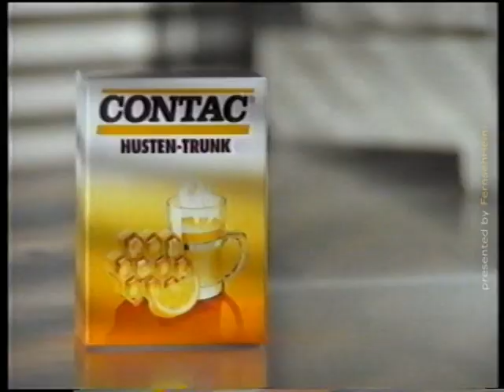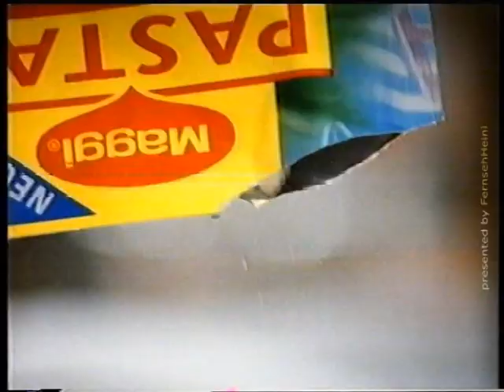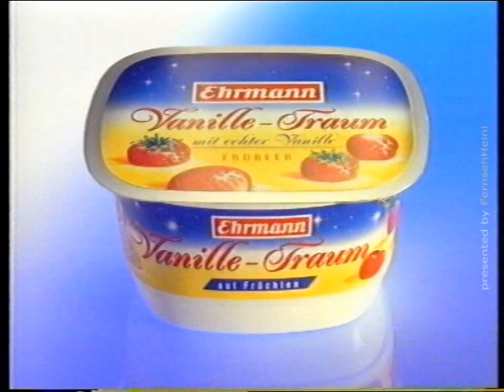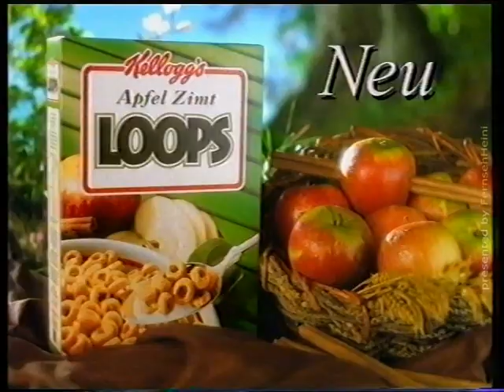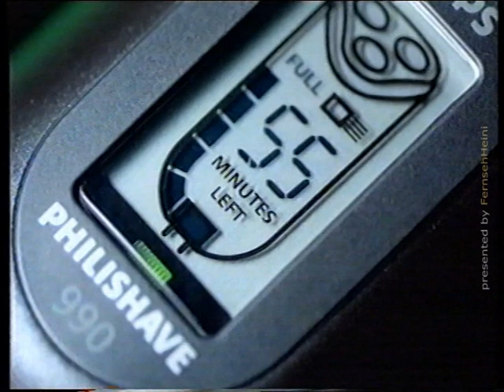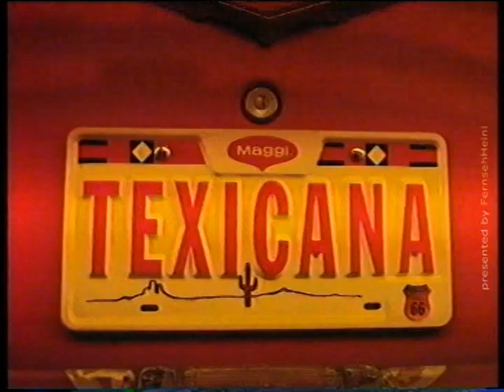Werbeblock - Sat1 - Dezember 199?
Ein Werbeblock von Sat1. Das genaue Jahr weis ich allerdings nicht. Am Ende hab ich noch einen Programmhinweis zu "Anna Maria - Eine Frau geht ihren Weg" mit Uschi Glas angehängt bzw. drangelassen.
Wie immer kommt alles von einer alten VHS-Cassette.